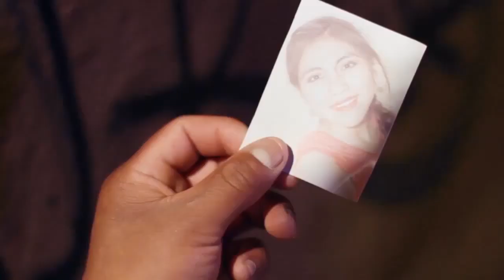Fusion Juvenil Tema Tomando Cerveza Te Olvido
Fusion Juvenil
L.M Alejamdro Quispe y Juan Carlos Flores
Árbol